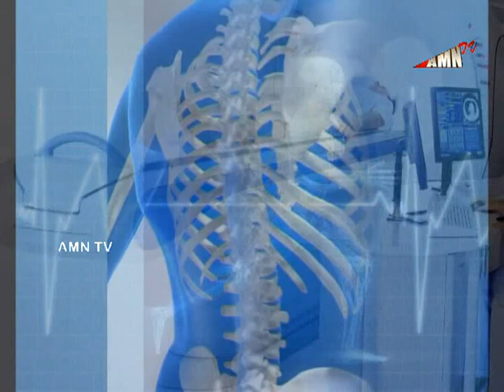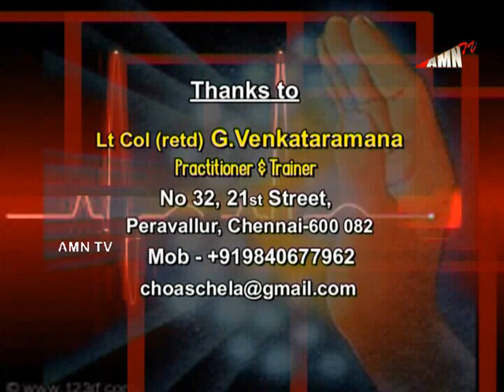Pranic Healing tamil (Episode 04) by Lt Col G V Ramana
Precautions while you  are energising